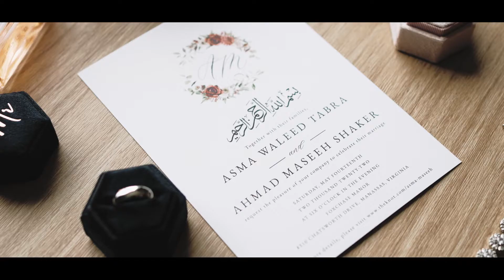Look at us | Foxchase Manor | Asma & Maseeh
It was so much fun being able to capture this stunning wedding at Foxchase Manor. Asma and Maseeh celebrated their wedding with a fun party that got everyone dancing all night long!

Venue: Foxchase Manor
Videography: Hoang Pham Films
Photography: Morni Studios
DJ: DJ Yasir
Cake: Fluffy Thoughts
Makeup Artist: Kristina Em
Hairstylist: Hair by Mimi
Decor: La Dolce Decor
Dress: Elegance by Roya
Suit: Macy's